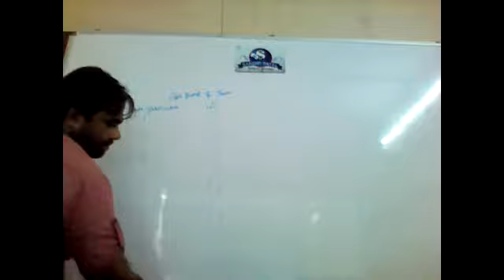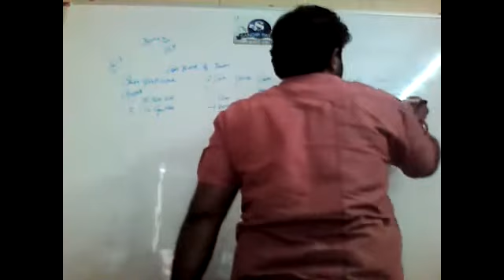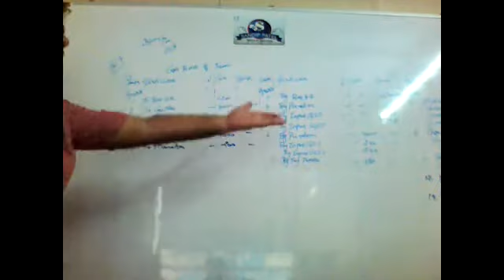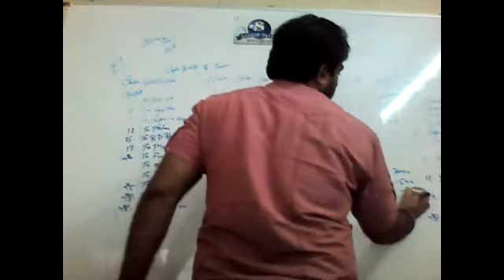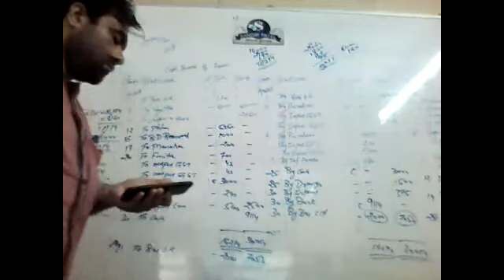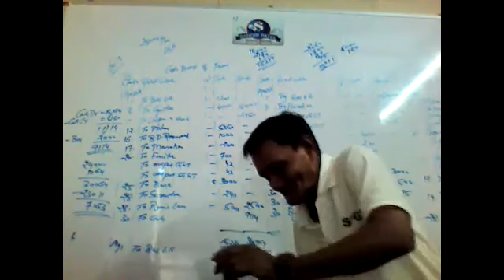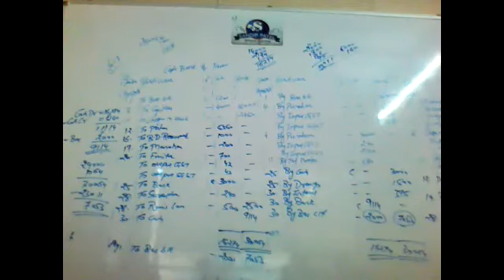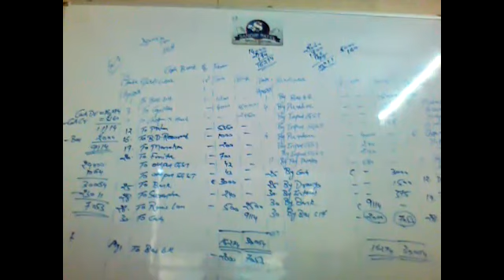11th Accounts#GST#Part 5